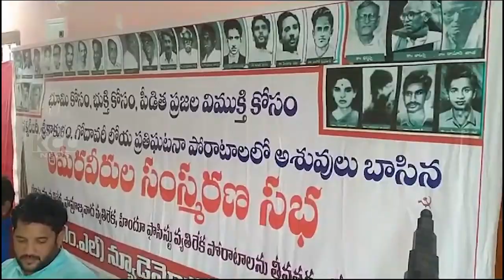IFTU || 06-11-2023 KCC NEWS